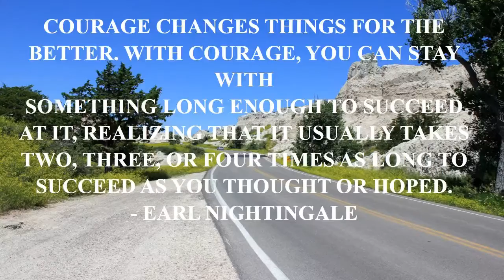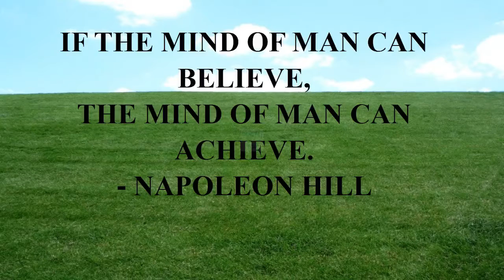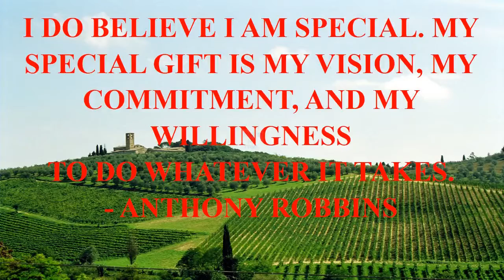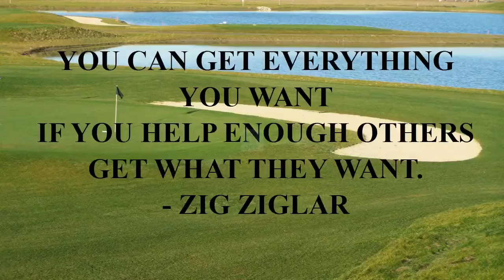hal 9000 quotes